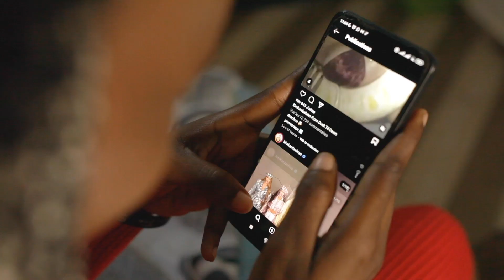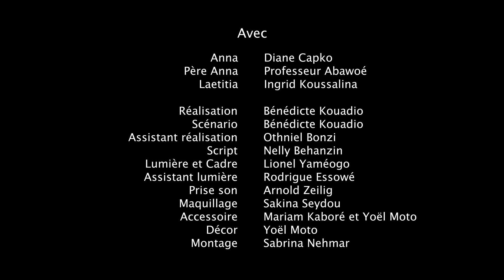METTEZ LES COEUR, un film de Benedicte KOUADIO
Ce film a été produit dans le cadre du LABORATOIRE OFF-COURT EMERGENCE 2023